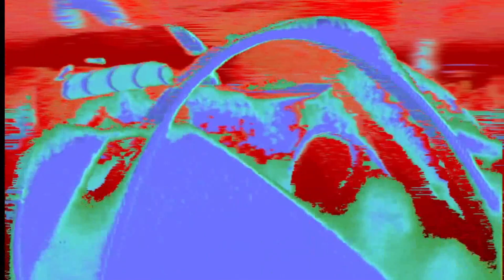Sweet Surprise | Chris and Cosey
Collectiv Two (The Best of Chris and Cosey)